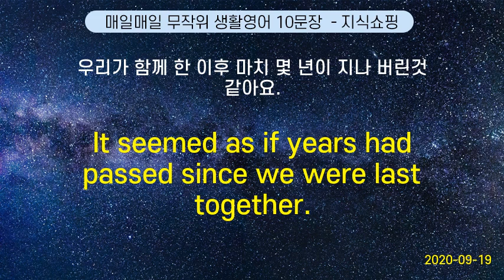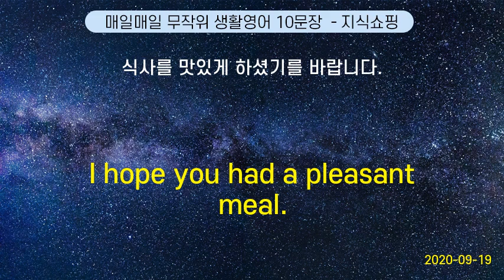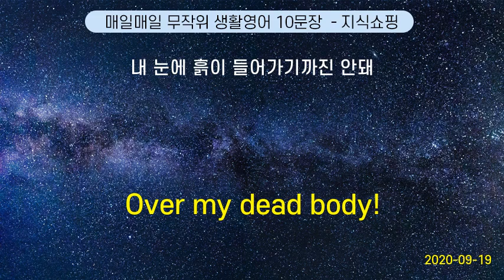매일매일 무작위 생활영어 10문장 #86 (2020-09-19)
Which is our team ? | 우리 팀 은 어느 쪽 이에요?
It seemed as if years had passed since we were last together. | 우리가 함께 한 이후 마치 몇 년이 지나 버린것 같아요.
This is the best day of my life. | 내 생애 최고의 날 이에요.
There are no ships today due to the wind. | 바람이 불어서 오늘은 배가 뜨지 않습니다.
I think so.      | 나는 그렇게 생각한다.
I hope you had a pleasant meal. | 식사를 맛있게 하셨기를 바랍니다.
How much is the salary ? | 급여 는 얼마예요?
How quickly can you develop this film? | 이 필름 현상하는 데 시간이 얼마나 걸립니까?
Over my dead body! | 내 눈에 흙이 들어가기까진 안돼
What are you allergic to? | 무엇에 대한 알레르기입니까?